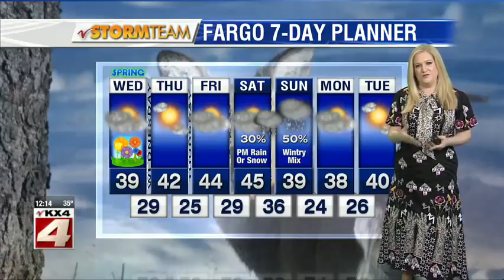Weather Noon March 20, 2019